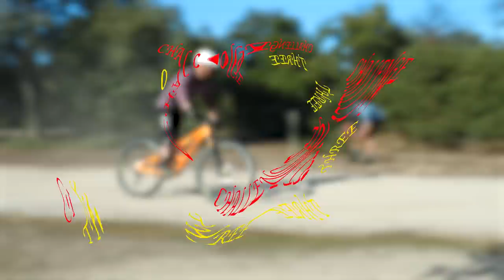Who Has The Best Technical Riding Skills? | GMBN Presenter Challenge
Rich, Neil, Blake and Chris are in Madrid, Spain for a week's worth of mountain biking. Since we've got them all in one place, we thought we'd set them a range of challenges to see who's got the best technical riding skills. It's been a while since we've done a presenter challenge after all!

🛒 Explore our new GMBN Jerseys and more!

A series of challenges awaits! Who can manual most accurately? Who can control their bike the best? Who can stoppie furthest and who goes fastest whilst not crashing out of the subsequent turn? Probably Chris Smith.

Snowing at Spruce Woods - Ceen.
Buy a Donkey - Brendon Moeller.
Crosscountry - Margareta.
Geimfar - Valante.
Humbot - Wave Saver.